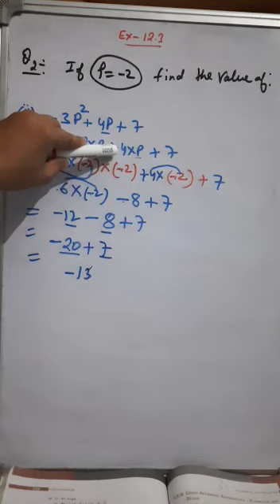math class 7 chapter 12(2)